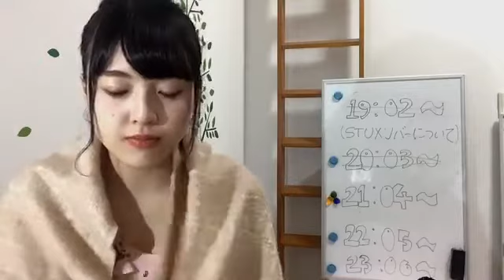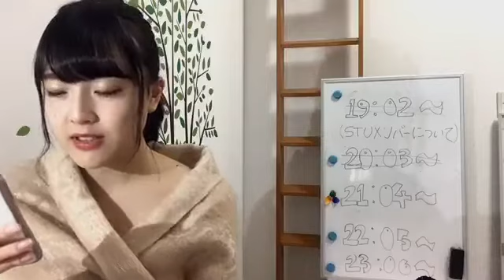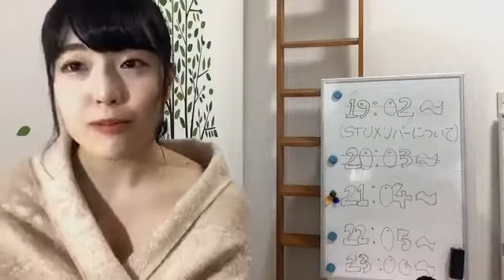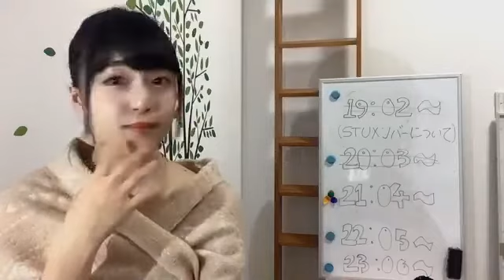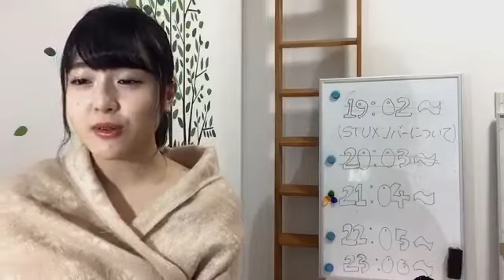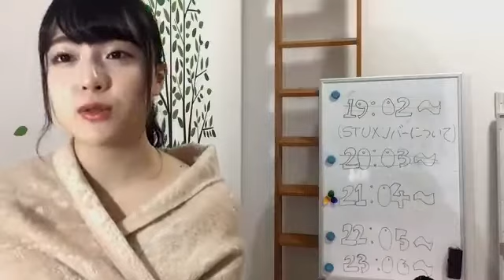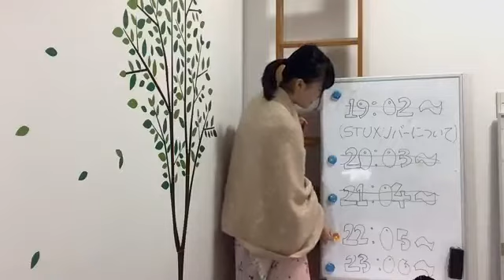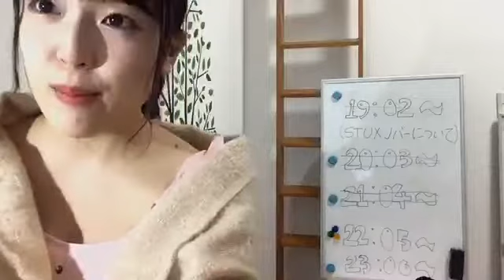由良朱合(STU48ドラフト3期生)2018年12月4日SHOWROOM